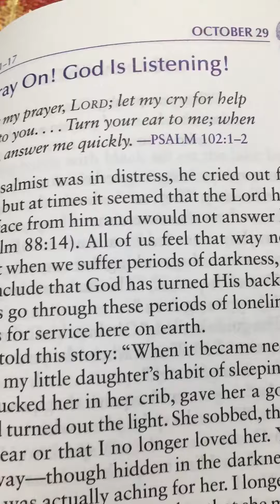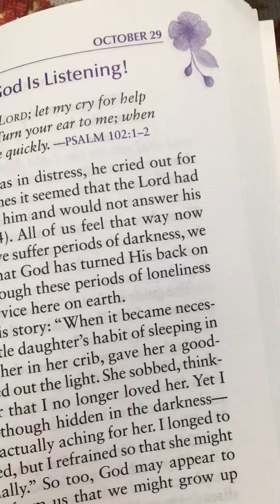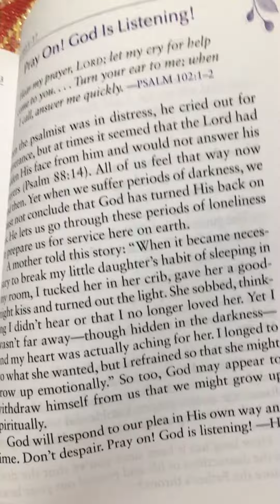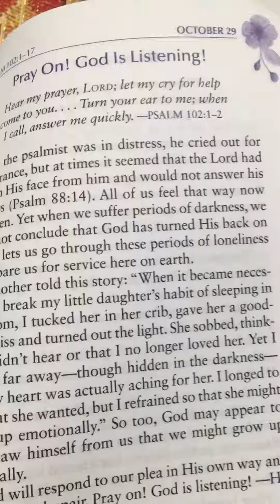PRAY ON! GOD IS LISTENING!